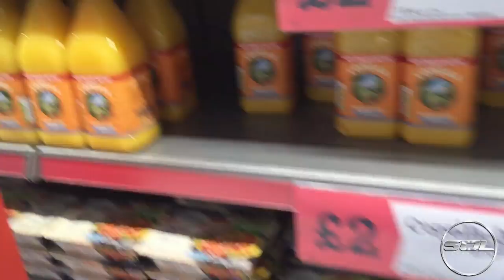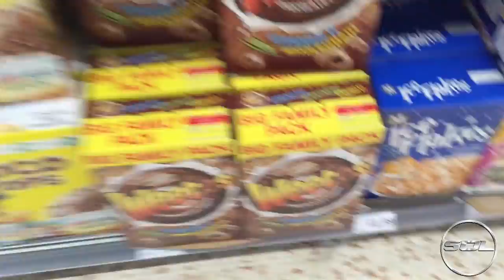SUNNY LONDON WITH CRAZY SUPERCARS!